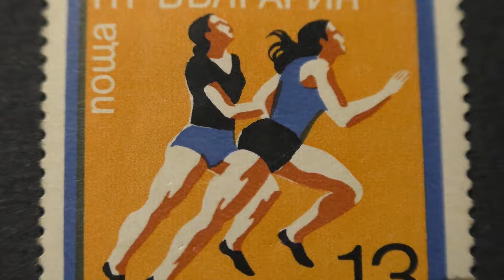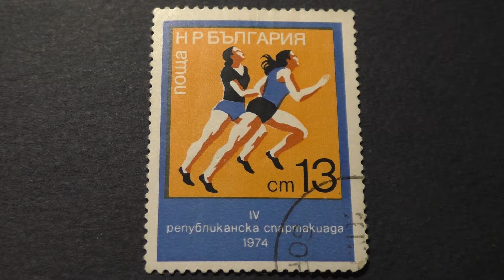Postage stamp. HP БЪЛГАРИЯ поща. 4 републиканска спартакиада. Бягане. Жени. 1974. Price 13 ст.